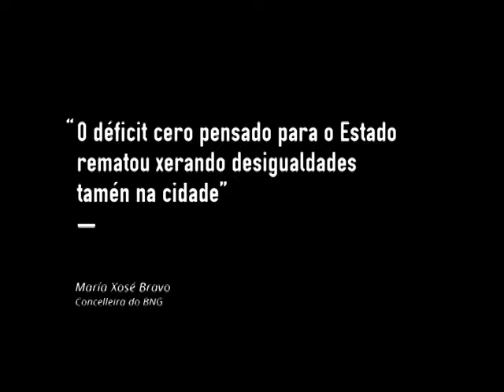María Xosé Bravo: "O déficit cero pensado para o estado acabou xerando desigualdade tamén na cidade"